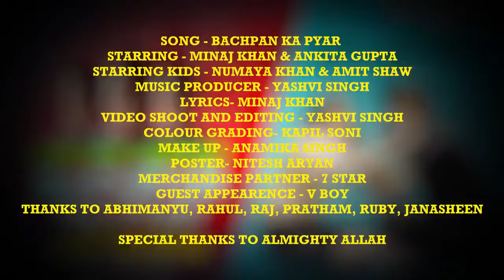Jane Meri janeman new song 2021